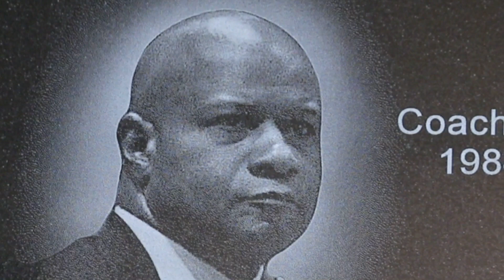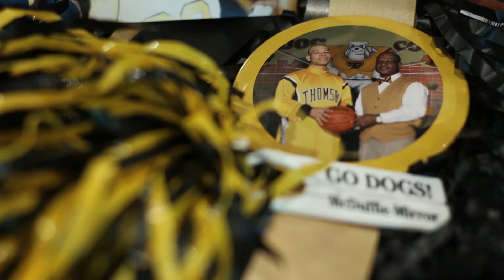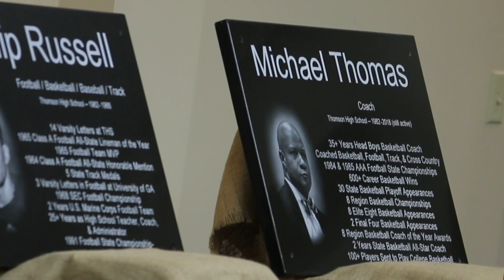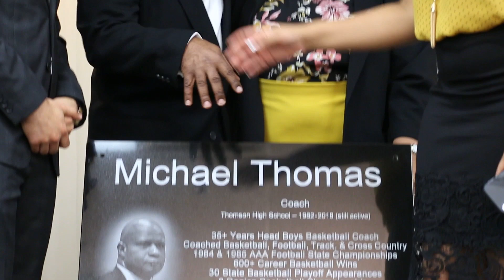Coach Michael Thomas gets inducted into The Brickyard Wall of Fame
Coach at Thomson High School - 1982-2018 (still active)
35+ Years Head Boys Basketball Coach. Coached Basketball, Football, Track & Cross Country. 1984 & 1985 AAA Football State Championships. 600+ Career Basketball Wins. 30 State Basketball Playoff Appearances. 8 Region Basketball Championships. 8 Elite Eight Basketball Appearances. 2 Final Four Basketball Appearances. 8 Region Basket

Shot and Edit by Richard Roberson